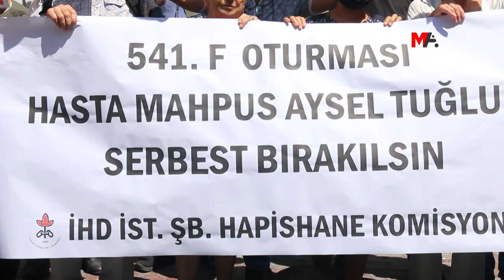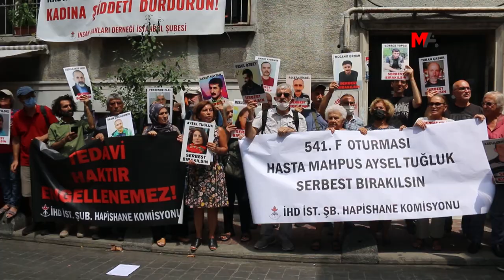OYUNCU SÜRER ÖDÜLÜNÜ CUMARTESİ ANNELERİ’NE VERDİ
Oyuncu Nur Sürer, Frankfurt Türk Film Festivali’nde aldığı “Yaşam Boyu Onur Ödülü”nü Cumartesi Anneleri’ne taktim etti.

Frankfurt Türk Film Festivali’nde “Yaşam Boyu Onur Ödülü” alan oyuncu Nur Sürer,  ödülünü adadığı Cumartesi Anneleri’ne taktim etti. İnsan Hakları Derneği (İHD) İstanbul Şubesi’nde düzenlenen buluşmaya çok sayıda kayıp yakını ve insan hakları savunucusu katıldı.
Buluşmada ilk olarak konuşan kayıp yakını Maside Ocak, oyuncu Nur Sürer’in uzun yıllardır Galatasaray Meydanı’nda kendilerine destek verdiğini hatırlattı.